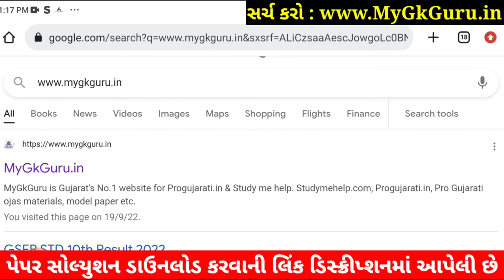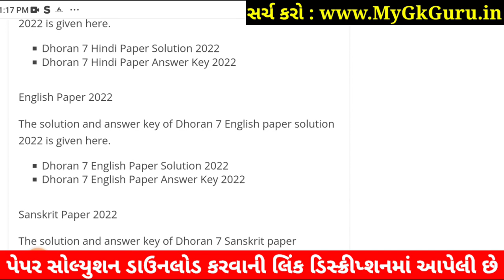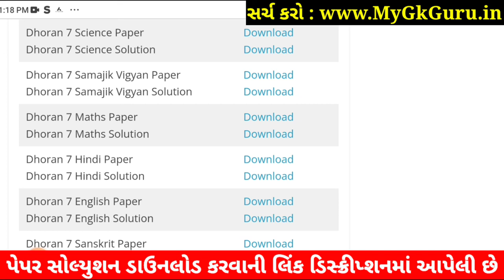💥 STD 7 Hindi Paper Solution 2022 80 Marks October Dhoran 7 Hindi Paper Solution 2022 STD 7 First